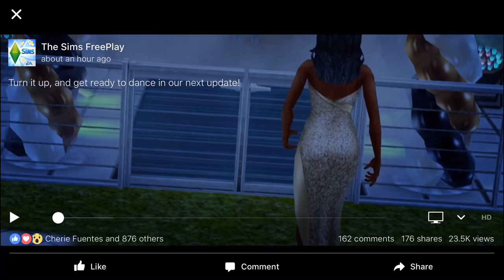Sims Freeplay | Dance Party Update Trailer Reaction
The Sims Freeplay have released their trailer for the Dance Party update. Lets take a look at it together.

Vlogging Camera
Editing |

Music Credits